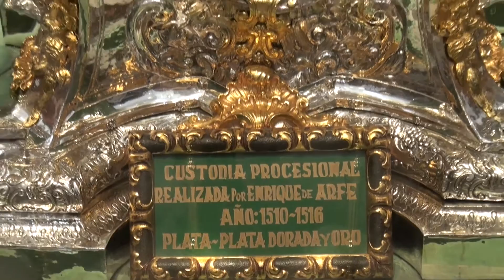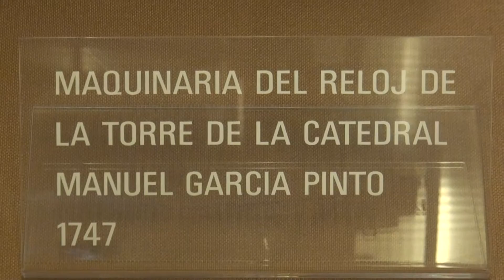MOSQUÉE CATHÉDRALE DE CORDOUE